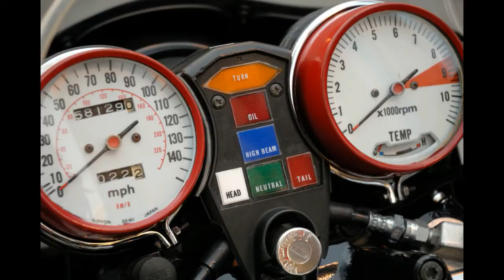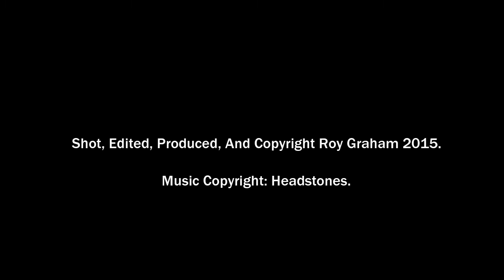Cafe Racer Project, #01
Brad's 1970's era Honda Goldwing chop and customization project.
Cheers, Ardee.